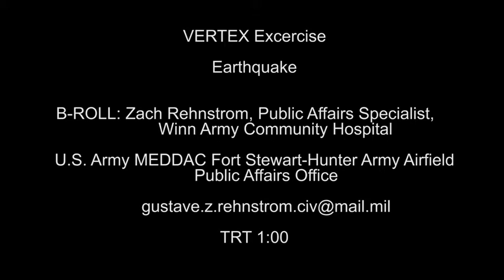VERTEX EXCERCISE (2019) 🇺🇸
🔴 [Author]:
Video by Gustave Rehnstrom

🔴 [Unit]:
Winn Army Community Hospital

🔴 [Description]:
Winn Army Community Hospital Exercise Phase 1

🔴 [VIRIN]:
190305-A-AB123-001